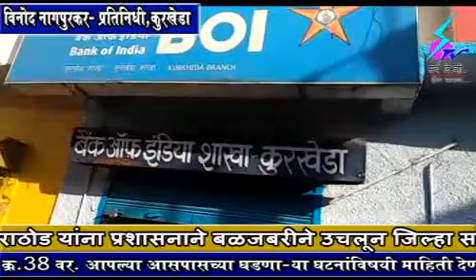4 January 2019 Search Tv Chandrapur - कुरखेडा येथील बँक ऑफ इंडियाच्या शाखेत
कुरखेडा येथील बँक ऑफ इंडियाच्या शाखेत ग्राहकांना करावा लागत आहे अडचणींचा सामना